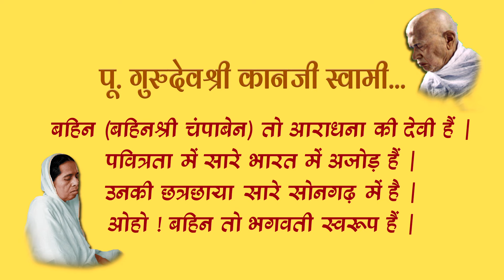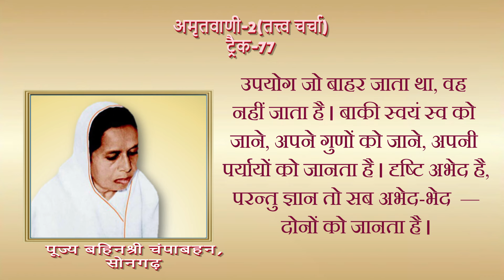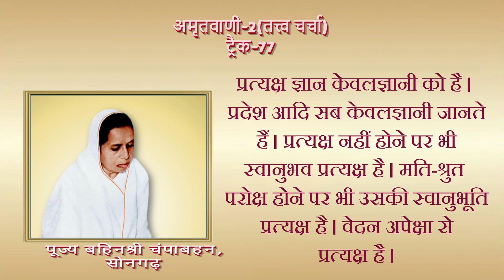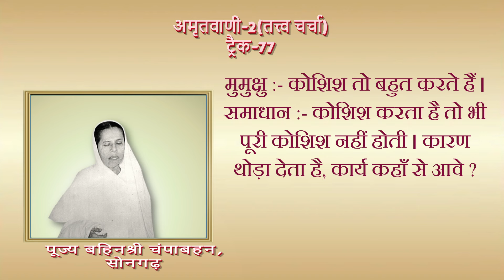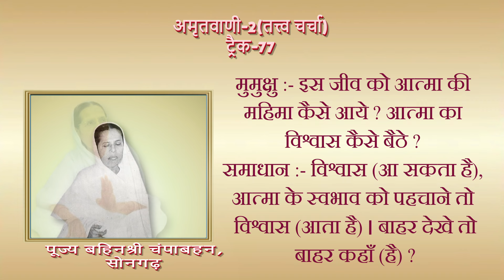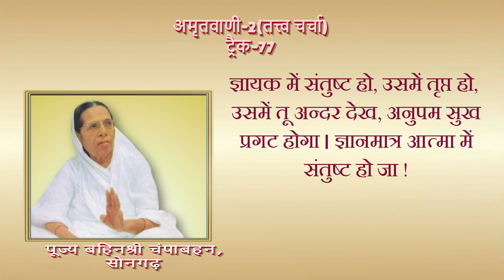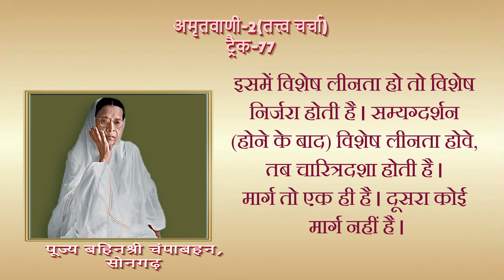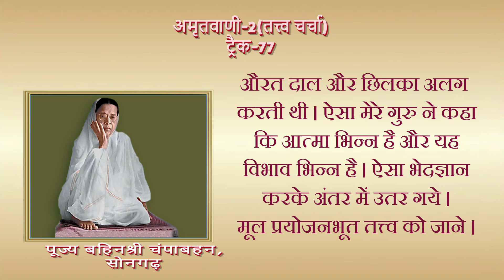15 Pujya Behenshree Tattvacharcha | Mastakabhishek Day | Morning | 26 Jan | Songadh Pratishtha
प्रशममूर्ति पूज्य भगवती माता बहिनश्री चंपाबेन की स्वानुभव रस झरती अमृतमयी तत्त्वचर्चा

🚩 श्री आदिनाथ दिगम्बर जिनबिम्ब पंचकल्याणक प्रतिष्ठा महोत्सव, सोनगढ🚩

🗓️दिनाँक 19 जनवरी 2024 से 26 जनवरी 2024 तक

🙏🏻आयोजक: श्री दिगम्बर जैन स्वाध्याय मन्दिर ट्रस्ट, सोनगढ🙏🏻